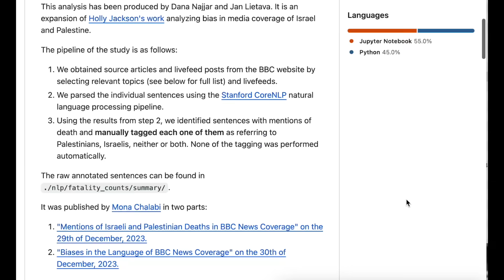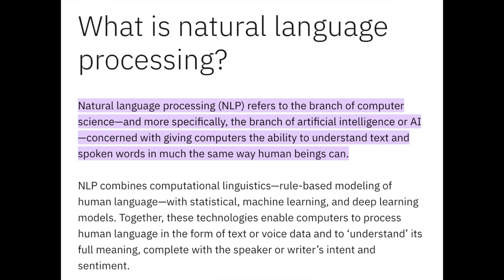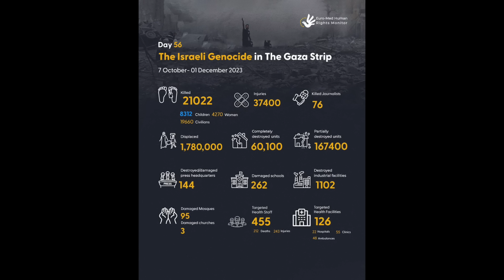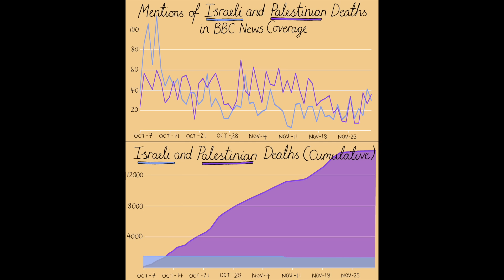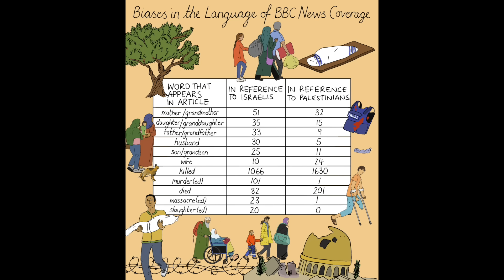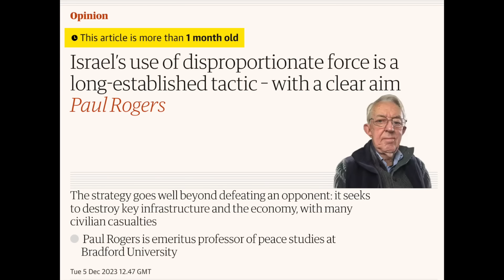BBC's Racism Over Gaza EXPOSED By Shocking Study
From 7th October 2023, it's been clear that media coverage about Palestinians has been defined by racism: that their lives are considered to have little value.

That's not simply an assertion. A detailed study has gone through the BBC's coverage in depth - and it has exposed the undeniable fact that there is proportionately far less coverage of Palestinians being killed than Israelis, and that far less humanising language is being used per violent death.

This isn't simply a moral affront - this racist coverage is crucial to making sure that one of the great crimes of our time is not being stopped.

You can see the study by the brilliant researchers Jan Lietava and Dana Najjar